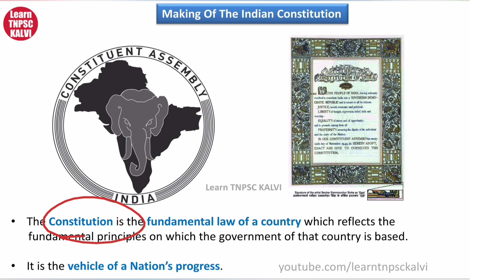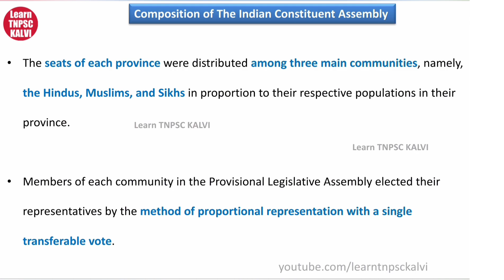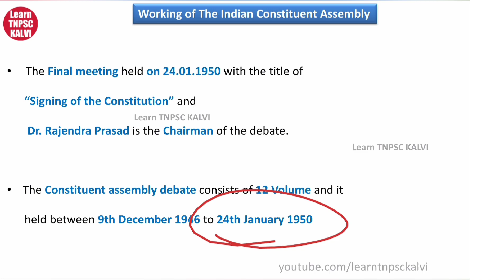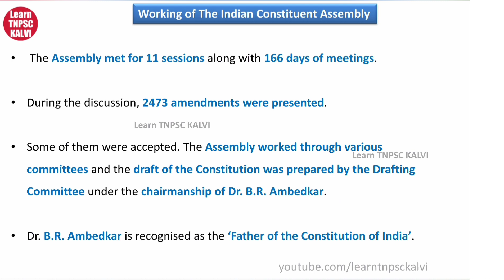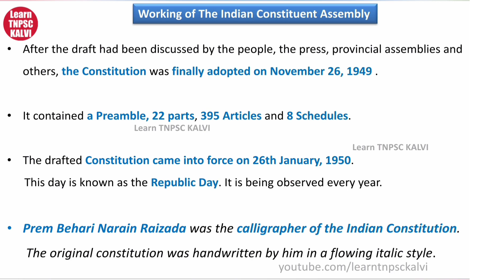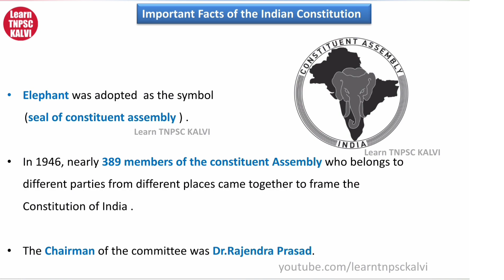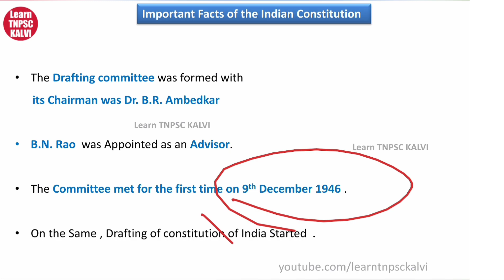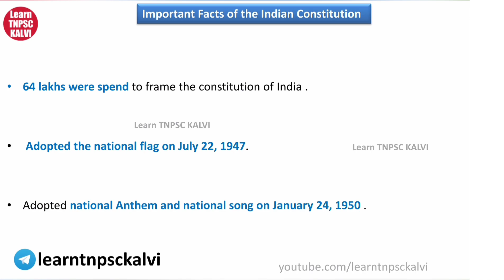Making of the Indian Constitution | TNPSC | UPSC | Indian Polity | TAMIL | LEARN TNPSC KALVI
In this video LEARN TNPSC KALVI Channel explains Making of the Indian Constitution for TNPSC and UPSC Exams. Composition and Working of Indian Constitution Assembly explained in this video . Various committees and Important facts of Indian Indian Constitution assembly explained in this video .  Contents in this video explained in Tamil Language .This video is much helpful for TNPSC and UPSC Exam Aspirants.
LEARN TNPSC KALVI channel providing quality contents for TNPSC aspirants to clear TNPSC Exams in first attempt .

LEARN TNPSC KALVI aims to educate and give proper guidance to aspirants those who prepare for various Tamil Nadu Public Service Commission Exams.